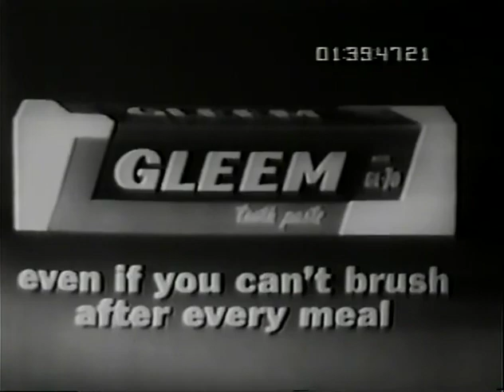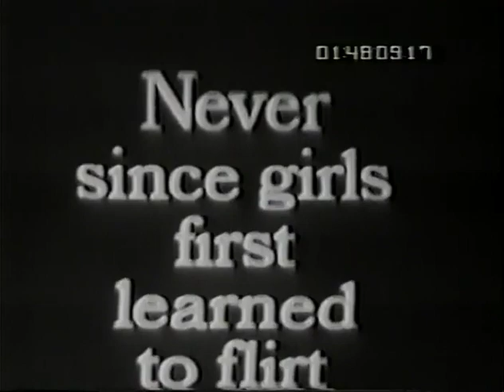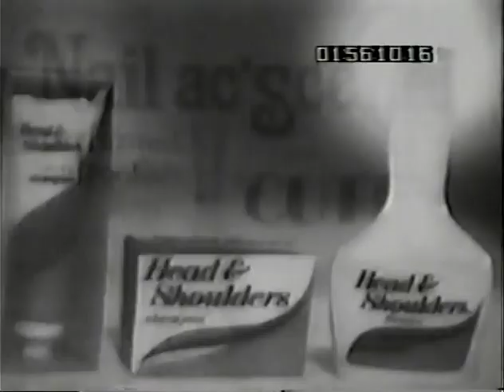Shindig S1E24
Performers include Steve Alaimo, Dee Dee Sharp, Sonny and Cher, The Blossoms, Jerry Lee Lewis, Glen Campbell, Linda Gail Lewis, Bobby Sherman, Jerry Cole, Russ Titelman, The Fabulous Echoes, Peter and Gordon, The Moody Blues, Sandie Shaw, Herman's Hermits, Vic Dana, and The Eligibles.
0:00 Steve Alaimo, "Jailhouse Rock"
0:55 Dee Dee Sharp, "Ride!"
1:18 Sonny and Cher, "Can't Buy Me Love"
1:47 The Blossoms, "The Name Game"
2:15 Jerry Lee Lewis, "Breathless"
6:04 Glen Campbell, "Oh Boy"
7:08 Linda Gail Lewis, "Let's Jump the Broomstick"
7:44 Sonny and Cher, "Rip It Up"
8:41 Bobby Sherman, "Hey Little Girl"
9:45 Jerry Cole and Russ Titelman, "Not Fade Away"
10:49 Dee Dee Sharp, "Let the Sun Shine In"
12:36 The Fabulous Echoes, "Shout"
14:01 Glen Campbell, "Tomorrow Never Comes"
17:31 Peter and Gordon, "World Without Love"
20:11 Linda Gail Lewis, "Thanks A Lot"
21:04 Jerry Lee Lewis, "Long Tall Sally"
23:26 The Moody Blues, "Go Now"
26:35 Sandie Shaw, "Girl Don't Come"
28:41 The Fabulous Echoes, "Hippy Hippy Shake"
32:58 Steve Alaimo, "Real Live Girl"
35:09 Herman's Hermits, "Can't You Hear My Heartbeat"
37:16 Peter and Gordon, "Land of Oden"
40:36 Vic Dana, "Red Roses for a Blue Lady"
43:09 Sonny and Cher, "Baby Don't Go"
44:24 Jerry Lee Lewis, "Baby Hold Me Close"
46:44 Dee Dee Sharp, "Rock Me in the Cradle of Love"
49:11 Linda Gail Lewis, "Girl from Wolverton Mountain"
51:50 Bobby Sherman, "It Hurts Me"
54:02 Bobby Sherman, "He's Got the Whole World in His Hands"
56:59 Jerry Lee Lewis, "Great Balls of Fire"